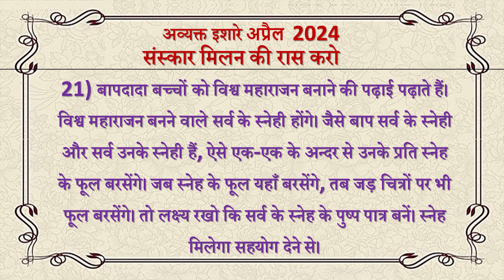Avyakt Ishare 21-04-2024 by BK Vidhatri Behen from Om Shanti Retreat Centre, Delhi-NCR